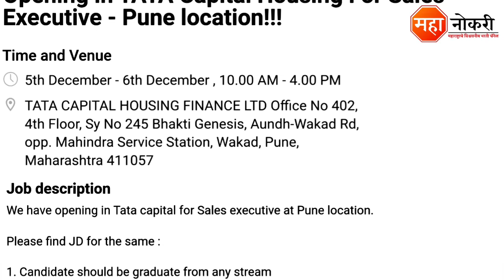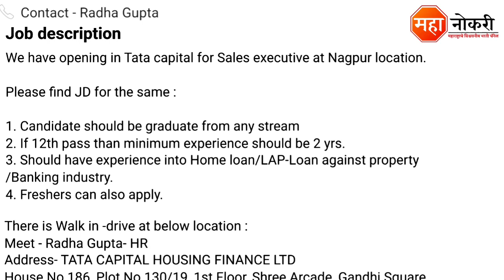Tata Capital पुणे, ठाणे, नागपूर मध्ये नोकरीची संधी | Tata Capital Recruitment | Tata Capital jobs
Tata Capital has released a notification for the recruitment in Pune, thane, Nagpur. Eligible and Interested applicants need to Offline apply before the last date. The last date for submission of application form is 05, 06, 07 & 08 Decembar 2022.

Notifocation
Pune

General Knowledge

1. Vidyabhartee Perfect General Knowledge Marathi | स्पर्धा परीक्षांसाठी जनरल नॉलेज पुस्तक
2. Brihad Samanya Gyan - General Knowledge book (Marathi)

Logical Reasoning

1. Abhinav Samagra Buddhimatta Chachani (Verbal & Non-Verbal Reasoning

Quantitative Aptitude

1. Competitive Examinations + Quantitative Aptitude (Marathi Edition) (Marathi) by R.S. Aggarwal